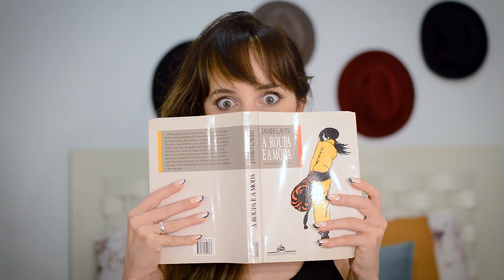Tendência: Look SEM SUTIÃ | Ela Inspira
Neste vídeo falo sobre a tendência do look sem sutiã! Que é um tanto quanto polêmica e divide opiniões.

Sabemos que "mamilos são polêmicos" então muitas pessoas acabam ficando com dúvida sobre o que é certo ou errado na hora de compor o visual, e o que pode ou não pode.

A verdade é que não existe um certo absoluto ou errado. Tudo depende do ponto de vista de quem vê e a questão do uso do sutiã feminino é muito cultural, essa peça possui toda uma história, representa muita coisa.

Hoje, ao mesmo tempo que a exibição dos seios é um sinal de poder feminino, também é vista muitas vezes como algo vulgar por algumas pessoas, como um ato de desrespeito muitas vezes. Até mesmo mães para amamentar em público ainda sofrem preconceito e muitos protestos já aconteceram voltados a essa causa.

Essa tendência do look sem sutiã, que pode parecer algo simplesmente relacionado a moda, está muito mais ligada a um momento em que vivemos, de aceitação e valorização do corpo feminino, da nossa busca por liberdade e dos nossos direitos.

E isso não é uma novidade. Algo que só está acontecendo agora. Houve outros momentos da história em que as mulheres reivindicaram seus direitos, quebraram padrões impostos pela sociedade e isso refletiu na moda.

Nos anos 60 por exemplo a pílula anticoncepcional foi inventada. Nesta década a minissaia também foi criada pela estilista Mary Quant e vários outros estilistas ficaram famosos com suas criações ousadas.

Foi em 1964, que o estilista Rudi Gernreich criou o "monoquíni" , uma peça que deixava os seios totalmente à mostra e apesar da reação negativa de muitas pessoas a peça foi recorde de vendas: mais de 3 mil trajes foram vendidos.

E voltando ainda mais na história e na questão do que é certo ou errado, temos um exemplo da exibição do seio como um sinal de poder feminino bem forte, que é algo que me marcou ao ler sobre história da moda, que é a vestimenta feminina do povo de Creta, por volta de 1.400 a.c.

A roupas eram parecidas com o estilo do final do século XIX porém tinham essa característica dos seios à mostra, bem evidenciados.

Ou seja, eu dei essa pequena volta na história, para podermos refletir e sair um pouquinho do óbvio da questão do look sem sutiã ser apenas uma tendência do momento.

Agora vamos a parte prática da coisa, vocês devem estar se perguntando: Ok Diana mas como fica se eu sair na rua com os seios à mostra, seja com uma blusa transparente, ou até mesmo resolver fazer um topless na praia, porque as pessoas irão reagir de forma negativa.

E de fato irá chamar a atenção. Porque hoje ainda não é algo que é considerado como natural na nossa cabeça, ao menos não no lugar que eu moro. Eu vejo por mim, assim que meus seios começaram a crescer comecei a sentir vergonha, e logo comecei a usar sutiã. Nas lojas e revistas de moda o que se via eram modelos com muito bojo, aparecer o mamilo era quase como um crime.

E eu não vou mentir que quando eu vejo uma influenciadora gringa ou famosa usando um modelo bem transparente na luz do dia não cause certa reação de choque. Porque não é algo que estou acostumada e faz parte do meu dia-a-dia. Moro numa cidade pequena, mais fechada a algumas novidades.

Uma grande evolução são os modelos sem bojo terem voltado a cena novamente, uma opção mais leve para quem nunca curtiu os bojos que por muitas vezes são até desconfortáveis, principalmente em dias de calor.

E outra coisa legal é que muitas roupas estão sendo feitas com tecidos com forro e em modelos que dispensam o uso do sutiã. Eu amo esses tipos de peças porque são práticos e muito confortáveis no dia-a-dia.

É claro que tudo vai depender do seu estilo e biotipo também para escolher se vai usar looks sem sutiã ou com, ou modelos sem bojo ou com bojo.

Eu por exemplo tenho pouco seio e nunca encontrei até hoje um modelo de sutiã com bojo que ficasse certinho. Mas para quem tem seios maiores muitas vezes é necessário sutiãs com maior sustentação até pela questão do conforto e bem-estar.

E se você curtiu essa ideia, tem vontade de usar looks sem sutiã, mas prefere algo discreto a dica é apostar em peças com forro para o dia-a-dia, em t-shirts mais soltinhas, peças com babados, etc.

Caso queira ousar mais pode apostar até em modelos com transparência ou renda, em vestidos com decotes mais profundos, entre outras opções para usar em ocasiões especiais e à noite.

Tudo vai depender do seu estilo pessoal e o quanto você se sente confortável usando um look sem sutiã!

Gostou deste vídeo? Compartilhe!